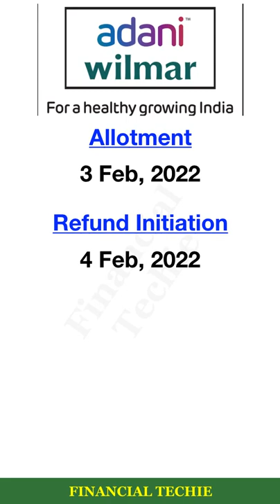Adani Wilmar IPO Allotment Status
Adani Wilmar IPO: The Rs 3,600 crore initial public offering (IPO) of edible oil manufacturer Adani Wilmar is available from January 27-31, 2022. It has a price band of Rs 218-230 per share